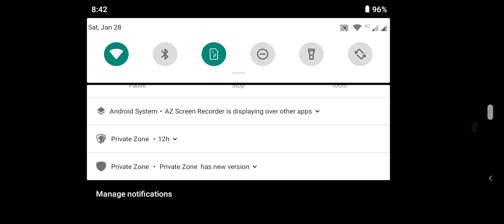FINALLY I ESCAPED FROM GRANNY BOAT 🚢⛵